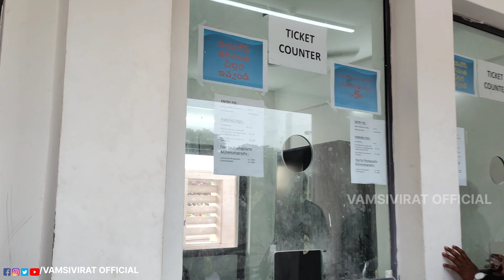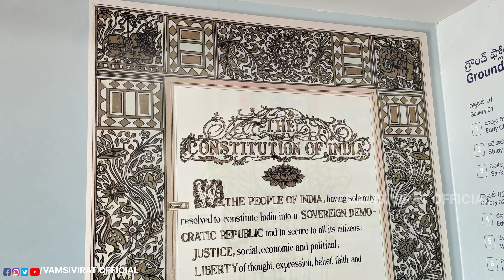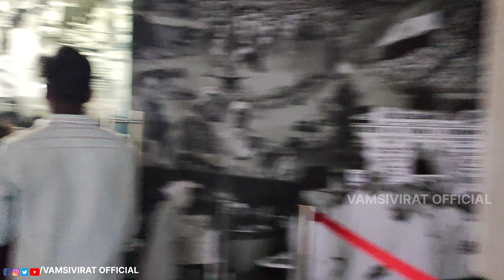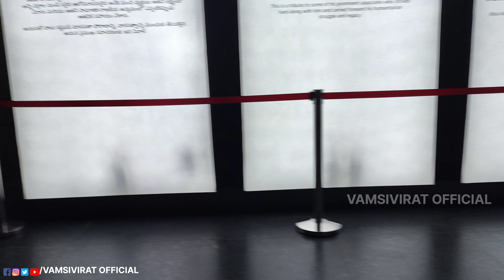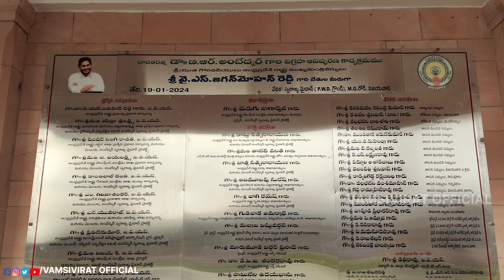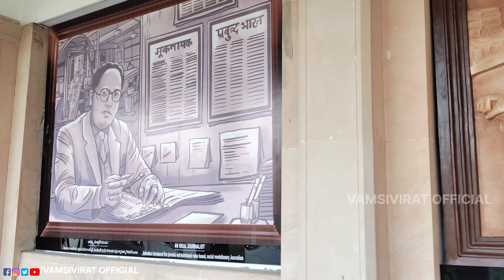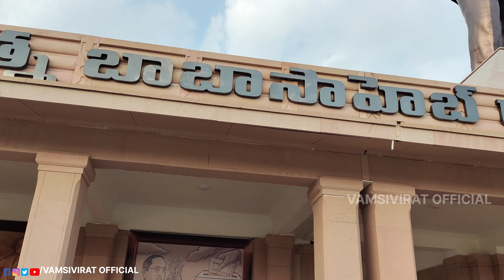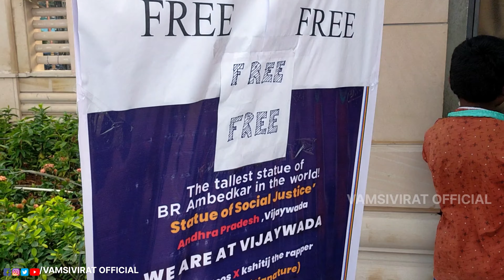AMBEDKAR STATUE VIJAYAWADA || VLOG || STATUE OF SOCIAL JUSTICE || సామాజిక న్యాయ మహశిల్పం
AMBEDKAR STATUE VIJAYAWADA||STATUE OF SOCIAL JUSTICE||సామాజిక న్యాయ మహశిల్పం

Statue కింద భాగంలో Musium,Theatre, Conference Hall ఉన్నాయి.
చాలా బాగుంది ప్రతి ఒక్కరు తప్పకుండా Visit చెయ్యండి.